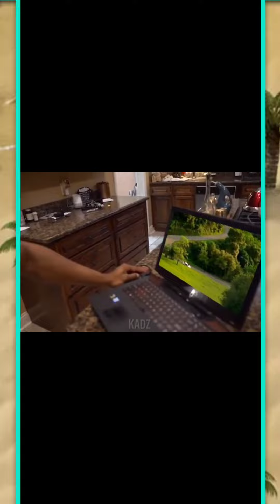Brave Erika & Tiki Bring The Chaos - Ather Raids Defense Replays - Chaos Season